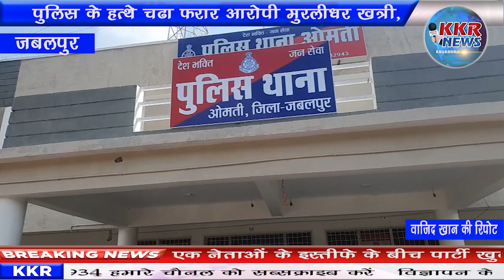पुलिस के हत्थे चढ़ा फरार आरोपी मुरलीधर खत्री